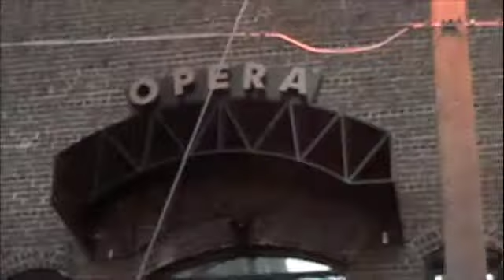estelle Live atlanta wait a min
estelle